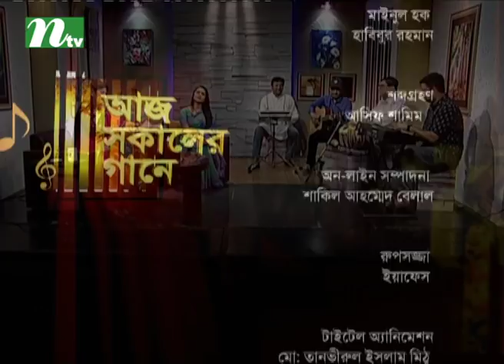Aaj Sokaler Gaane | Episode 231 | Musical Program